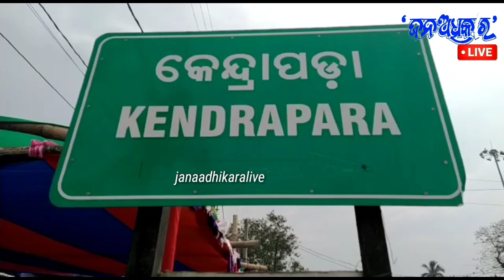ପୁଣି ଅଶାନ୍ତ କେନ୍ଦ୍ରାପଡ଼ା, ଦିନ ଦ୍ୱିପ୍ରହରେ ଛୁରୀଭୂଷି ହତ୍ୟା...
ନିରପେକ୍ଷ ଖବର, ଜନ ଅଧିକାର.